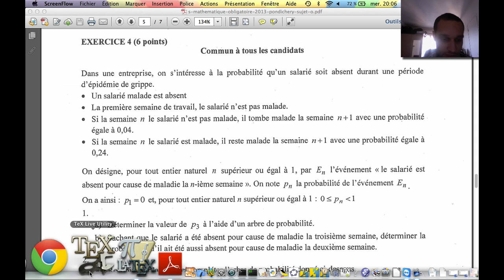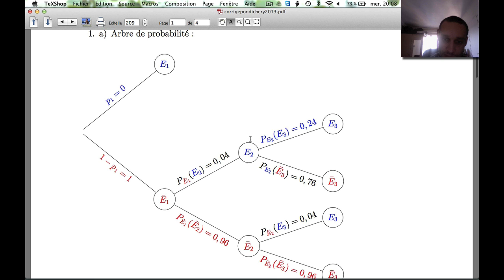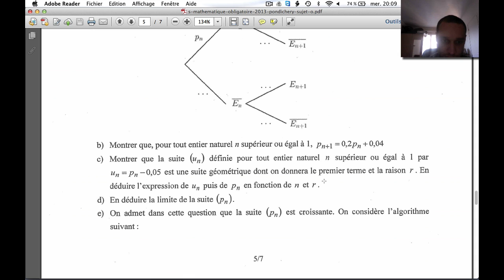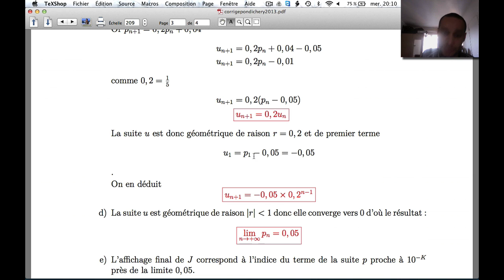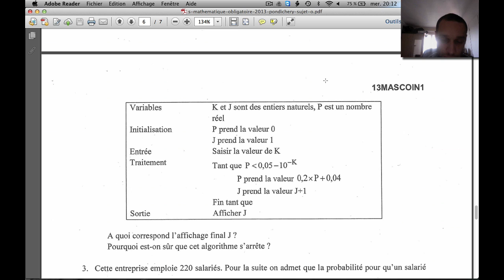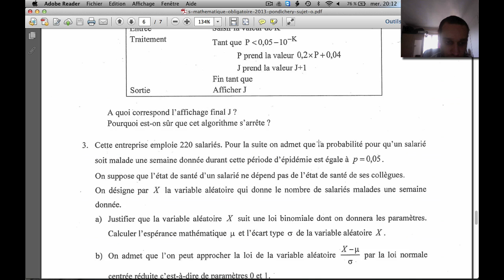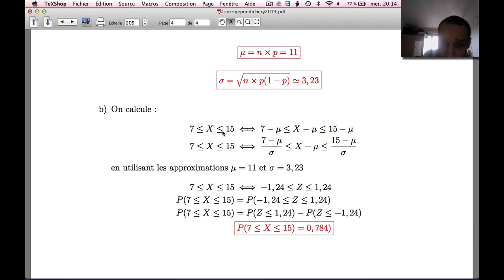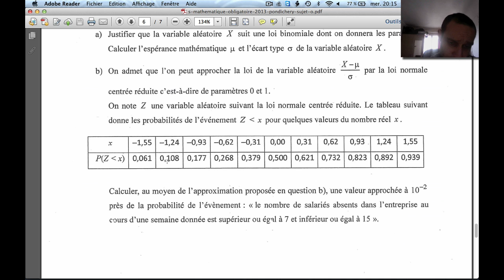Bac S Pondichéry 2013 : Exercice 4